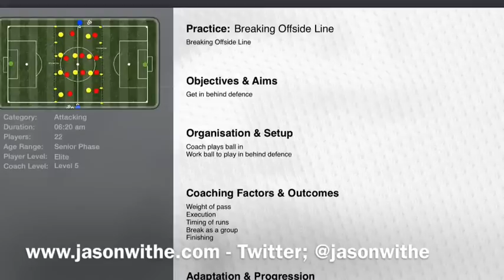11v11 Breaking offside line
Twitter; @jasonwithe